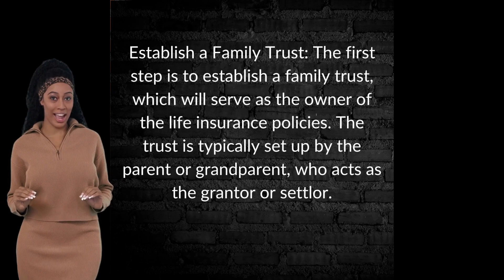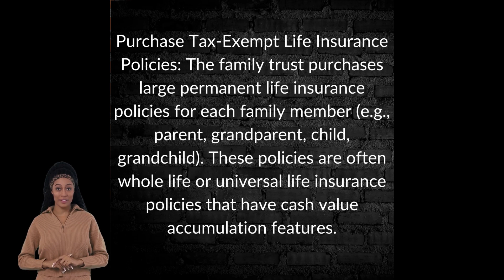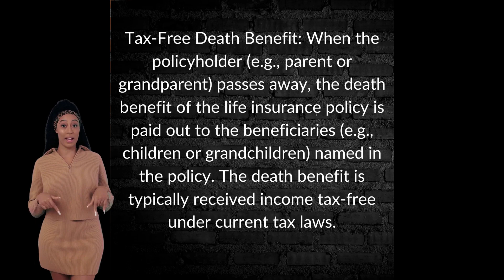Mastering Wealth: A Blueprint for Financial Success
Welcome to the episode called  "Mastering Wealth," your ultimate guide to achieving financial prosperity and freedom! Whether you're just starting your journey to financial independence or looking to enhance your existing wealth-building strategies, you're in the right place.

In this episode, we provide valuable insights, practical tips, and actionable advice on budgeting, saving, investing, and everything in between.

We explore the principles of wealth creation, uncover investment opportunities, and navigate the ever-changing financial landscape.

Let's unlock the secrets to building wealth and living life on your own terms!